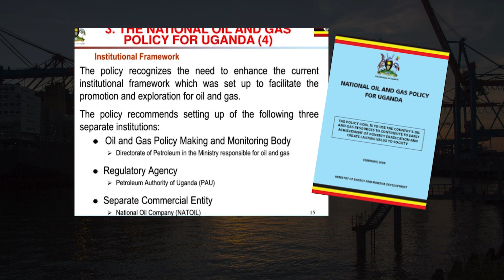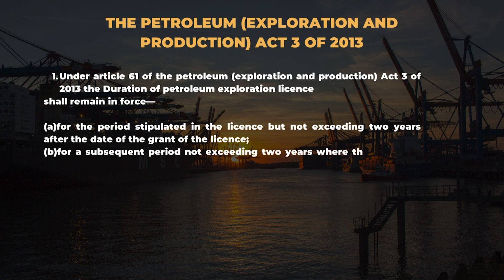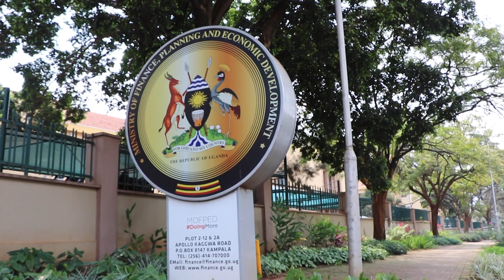Uganda's Oil & Gas Journey (Part 2): Formulation of Laws for Regulation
In 1986 President Museveni issued a policy Directive to ensure capacity building, Data acquisition, promotion and monitoring of compliance in the then fragmented Oil and Gas sector.

In this 2nd of a part series, we examine policy frame works that have shaped operations within Uganda’s oil & gas sector